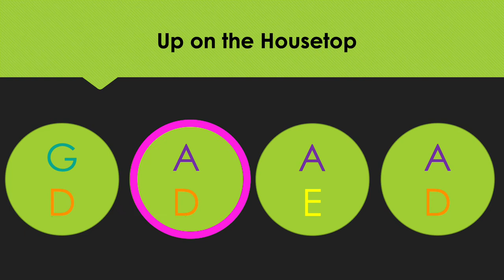Up On the Housetop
Elementary music Boomwhacker or Orff Instrument play along.